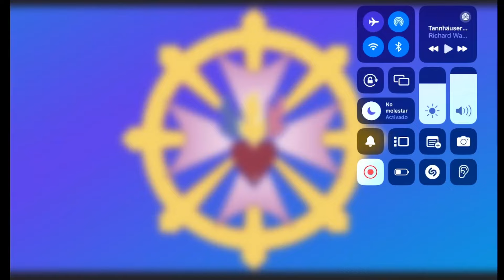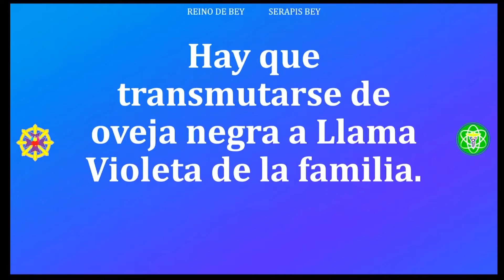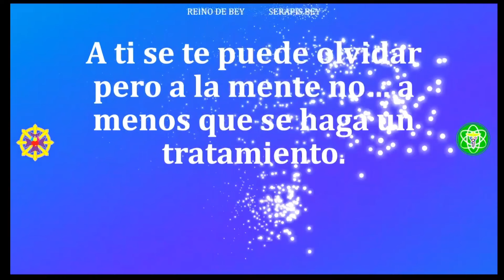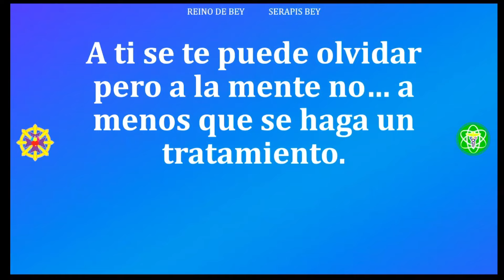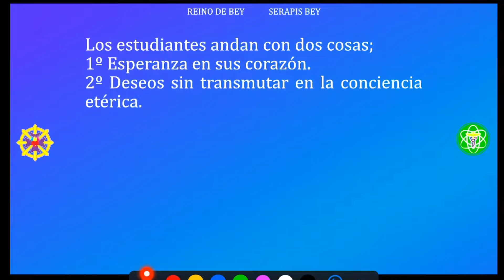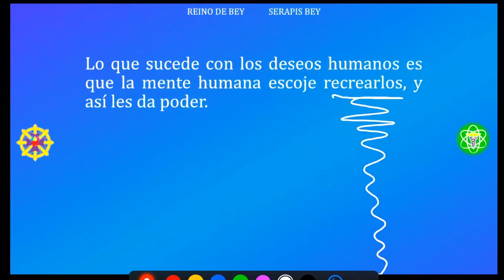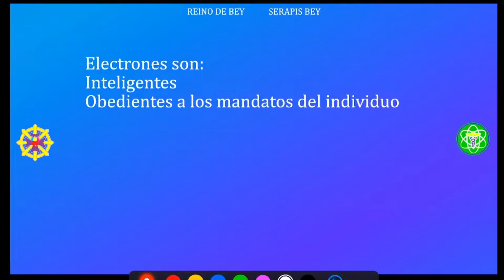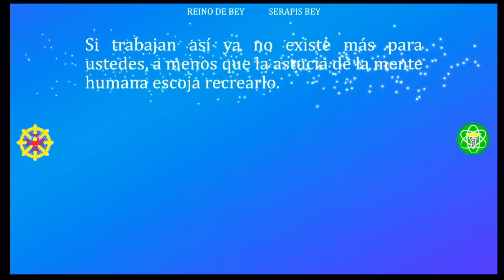HABLARLE A LOS ELECTRONES | Luz de Luxor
00:09: Introducción al tema de hablarle a los electrones.
01:18: Concepto de transmutar las energías negativas.
02:39: Explicación del impacto de pensamientos en los electrones.
03:50: Uso de la llama violeta para liberar energías acumuladas.
04:41: Comparación entre el núcleo energético y los electrones.
05:09: Ejemplo práctico de cómo los electrones responden al amor.
06:01: Cómo los decretos impactan las cargas electrónicas.
07:25: Relación entre los deseos y las cargas electrónicas.
08:50: Importancia de observar y entrenar la mente humana.
10:00: Transformación de los deseos humanos mediante decretos.
11:30: Anécdota del gurú y su lección sobre el apego.
12:45: Reflexión sobre cómo liberar nuestra mente de apegos.
14:18: Proceso para hablarle a los electrones con amor.
15:51: Ejercicio de invocación a la llama violeta transmutadora.
17:33: Beneficios de trabajar con los electrones para lograr perfección.
19:45: Relación entre el deseo y la recreación mental.
21:20: Cómo los electrones afectan la realidad física y espiritual.
23:00: Los electrones como portadores de la perfección divina.
24:47: Cierre y agradecimientos finales del video.

“HÁBLALE A TUS ELECTRONES: 24 Minutos para Transformar Tu Energía y Tu Realidad”

00:09 | Introducción a la Energía Electrónica: Descubre su Poder

El video comienza explicando cómo los electrones, partículas fundamentales en nuestro ser, responden a nuestras emociones, pensamientos y decretos. Estas partículas contienen el potencial para transformar nuestra energía y realidad.

01:18 | Cómo Transmutar Energías Negativas con los Electrones

Los electrones cargados con pensamientos discordantes pueden ser liberados y renovados mediante prácticas espirituales como la meditación y el uso de la llama violeta. Este proceso purifica nuestro campo energético.

02:39 | Impacto de los Pensamientos en los Electrones

Nuestros pensamientos y emociones influyen directamente en la vibración de los electrones. Al impregnarlos con energía positiva, podemos modificar nuestro campo electromagnético y atraer armonía.

03:50 | La Llama Violeta: Tu Herramienta para Renovar Energías

El video resalta la llama violeta como una herramienta poderosa para transmutar las cargas negativas de los electrones. Este fuego espiritual actúa como un limpiador energético, promoviendo equilibrio y paz.

06:01 | Decretos Metafísicos: Limpieza y Armonía Electrónica

Hablarle a los electrones mediante decretos específicos ayuda a liberar energías negativas acumuladas en los niveles físico, mental, emocional y etérico. Este acto genera un estado de perfección.

07:25 | Los Deseos y su Relación con las Cargas Electrónicas

Los deseos humanos, cuando no están alineados con la energía positiva, pueden generar cargas electrónicas negativas. El video propone entrenar la mente para que nuestros deseos sean un reflejo de armonía.

10:00 | Transforma tus Deseos con Decretos y Llama Violeta

El video detalla cómo trabajar con decretos y la llama violeta puede transformar deseos humanos en aspiraciones divinas, promoviendo un estado de paz y claridad.

14:18 | Ejercicio: Hablarle a los Electrones con Amor

Un ejercicio práctico consiste en hablar a los electrones con palabras de amor y gratitud. Esto no solo libera cargas negativas, sino que también eleva nuestra vibración y fortalece nuestra conexión con la perfección divina.

17:33 | Beneficios de Trabajar con los Electrones

El video subraya que los electrones purificados se convierten en portadores de perfección, ayudándonos a lograr un estado de bienestar y alineación con el plan divino.

21:20 | Los Electrones y la Realidad Física y Espiritual

Los electrones impactan tanto la realidad física como la espiritual. Hablarles con intención positiva permite transformar no solo nuestra vida interna, sino también el mundo a nuestro alrededor.

Comparte este artículo para inspirar a otros a transformar su energía hablando con los electrones.

Para unirse a este canal para escuchar la colección de audiolibros